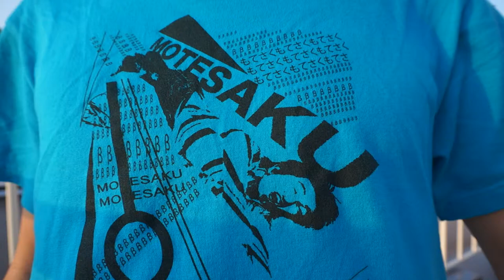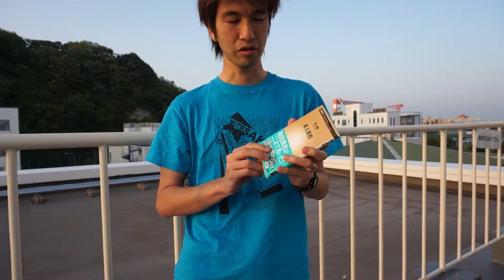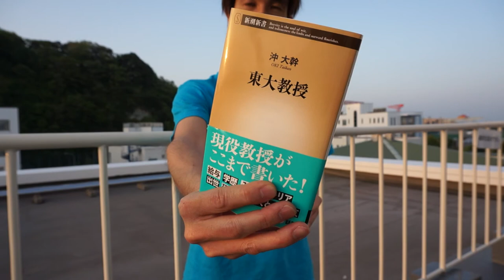沖大幹 著 "東大教授" に物申す！！！！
新潮新書"東大教授"　沖大幹　著

ハッキリ言って物足りない！！！！

と思った点が一点だけある．

沖大幹さん，この本での文章のとおり，現役教授がここまで書いた！，っていう感じで，研究会とかでも，本質をついたことを目上の先生方にもズバズバ言っちゃって，それがまたさらに上からも下からも信頼を集める，っていう存在です．

だからだから．

相当踏み込んでるスリリングな記述は確かにもう本当は文句ない，っていうくらいエグってるのですが，沖さん，飲み屋ではもっと言っちゃってると思うんで，その限界までロックして欲しかった．

と思っちゃうような，常識人としての配慮がちゃんとあるところが個人的にはあと一歩いっちゃってやられた～，ってなりたかったです．

その一点を除けば，内容紹介にある気になる項目の全てがスッキリわかりやすく，小気味良く書かれてて，すぐ読めます．

個人的に一番好きなのは，学生に対する愛情表現ですね．

なんか，上から目線，ってイメージが"東大教授"っていう響きからある人も多いと思うんですが，本当は，こんなに謙虚で愛情に溢れた人達なんですよね．

"そういう非常に優秀な学生が，毎年入れ替わり立ち代りやってきてくれる，という環境は，何者にも代えがたい知的生産と自己研鑽の場なのです"

この視点に痺れましたね．